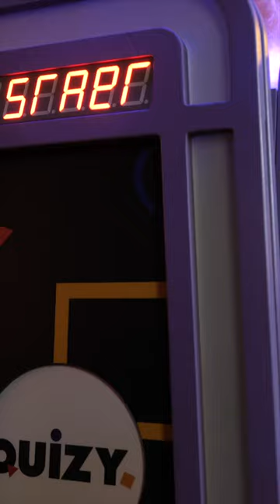Rock your business with Quizy! 😎🤘.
▪️fully automated game
▪️replayable
▪️requires only 20m2!
▪️accommodates up to 12 people